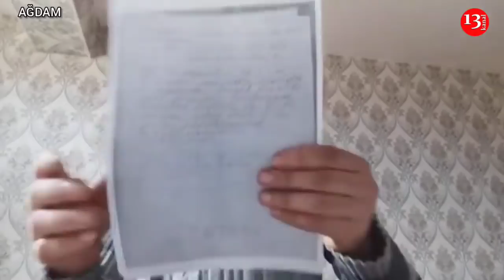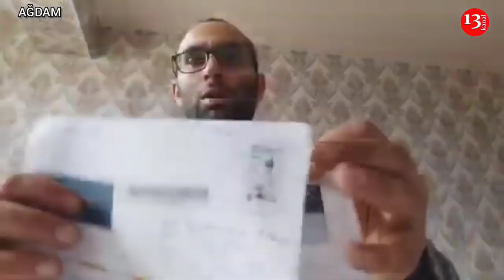"Məmurlar buranı QAZAXISTANA çevirmək istəyir, ŞƏHİD AİLƏLƏRİNİ SAYMIRLAR"-Ağdamdan İsrail Qurbanov